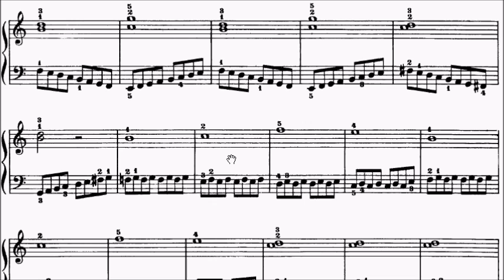Con Brio Exam (CBE) Grade 1 Gurlitt Op.83 No.6 Sheet Music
WeChat: alanchan1024